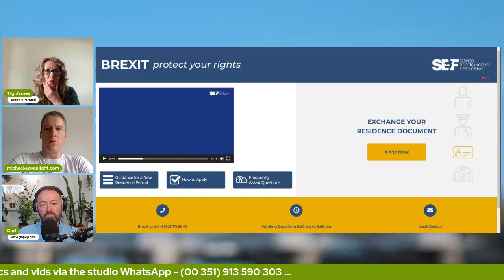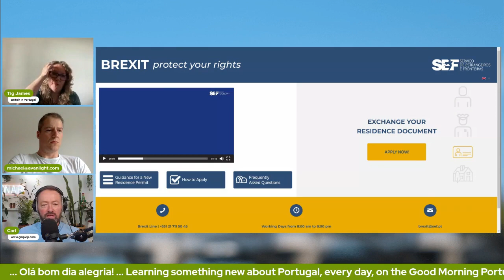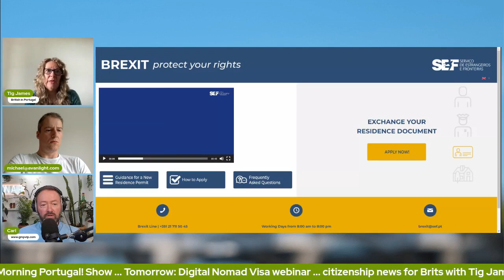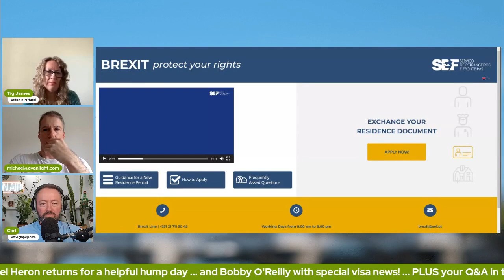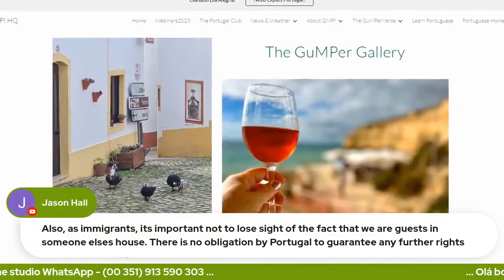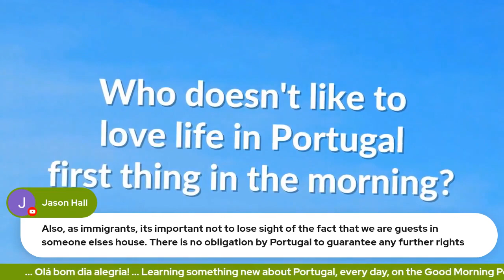Residency, Citizenship, SEF & Brits in Portugal with Tig James on Good Morning Portugal!